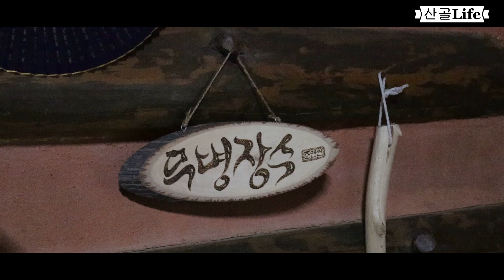[Eng] 텃밭에서 키운 고구마로 앙금빵 만들다~ / Making Sweet Potato Engraving Bread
고구마는 텃밭에 매년 심는데
쪄서 먹고 구워서도 먹다가 발효 빵을 굽기 시작하면서
앙금을 만들어 빵에도 넣어 먹습니다.